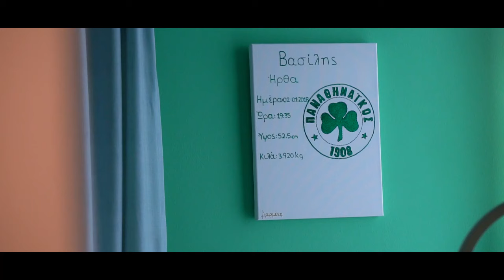Chris & Mairy - Vasilis | Wedding & Baptism Video clip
Wedding & Baptism Videoclip
𝓓𝓮𝓼𝓲𝓰𝓷 𝓨𝓸𝓾𝓻 𝓓𝓻𝓮𝓪𝓶